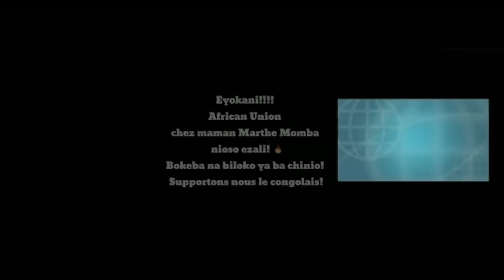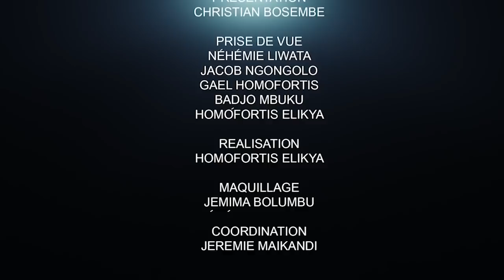CRITIK INFOS 01.03.21 LE DÉFI DE FATSHI POUR GUÉRIR L'AFRIQUE.